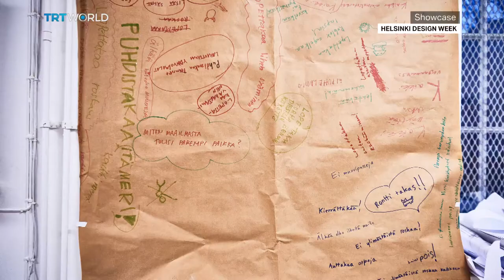Salvage Art Institute | Berimbau | Helsinki Design Week 2019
Helsinki Design Week 2019 01:05
Kari Korkman,  Founder and Director of Helsinki Design Week 01:28
Berimbau: The Rhythm of Capoeira 07:45
Salvage Art Institute 12:50
Elka Krajewska, President and Founder of Salvage Art Institute 14:10
Chi Modu One on One 18:45